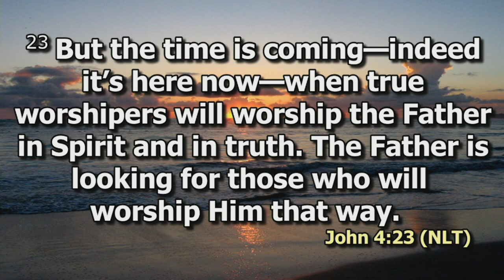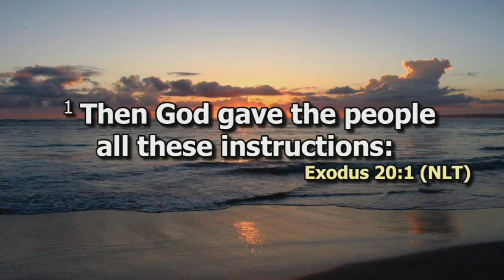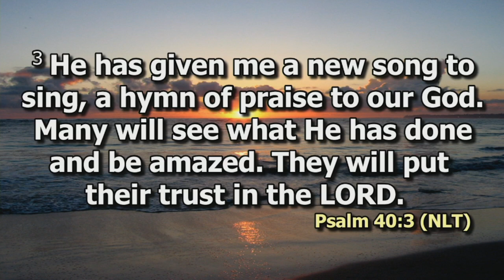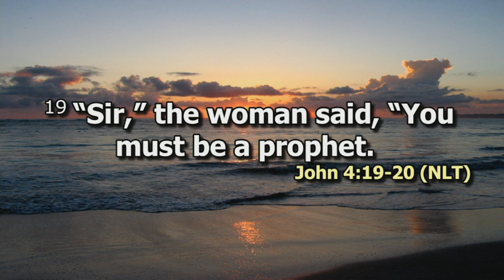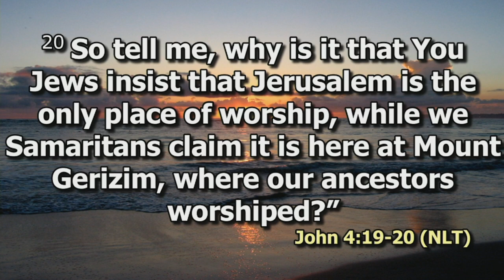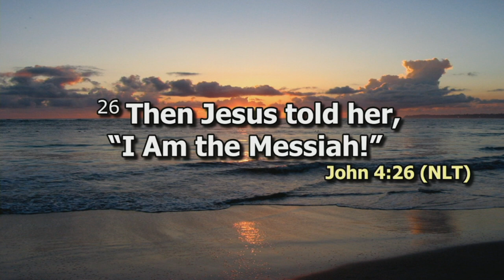Worship as a Christian Discipline Pt 1 | Rev Millicent Kaunda | SWC | DCIKZ